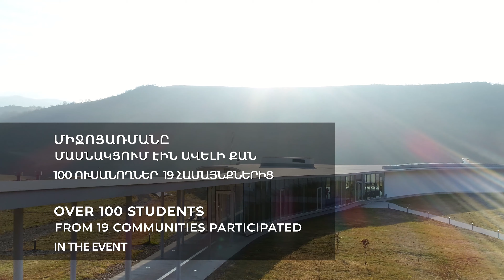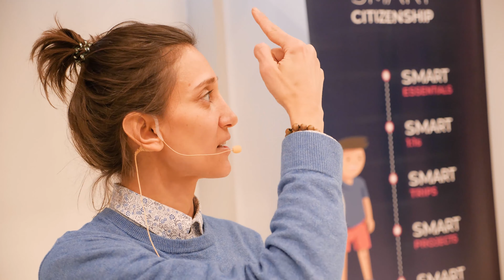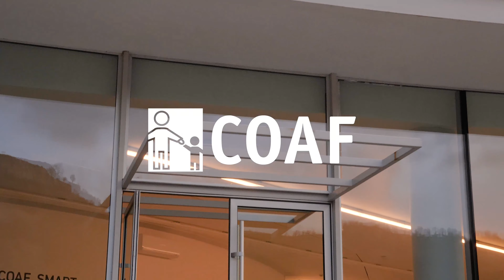SMARTConnects - Bella Machkalyan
SMARTConnects with an experienced yoga instructor Bella Machkalyan. Bella has practiced yoga for 13 years, 12 out of which were as a teacher. She promotes and encourages a balanced lifestyle and healthy eating habits in order to reach physical, mental, emotional, and spiritual harmony.

ՍՄԱՐԹամեջում յոգայի մասնագետ Բելլա Մաչկալյանն է։ Բելլան զբաղվում է յոգայով շուրջ 13 տարի, որից 12-ը` որպես ուսուցիչ: Նա տարածում  և  ուսուցանում է հավասարակշռված ապրելաոճ և գիտակցված սննդային սովորույթներ՝ ֆիզիկական, մտավոր, հուզական և հոգևոր ներդաշնակության համար։